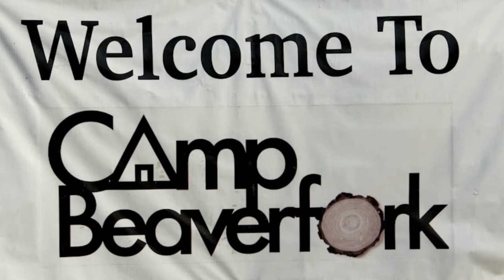Beaverfork 2017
A video presentation of activities at the AR GAlilean Fall Fellowship 2017 held at Camp Beaverfork, Conway, AR 2017.